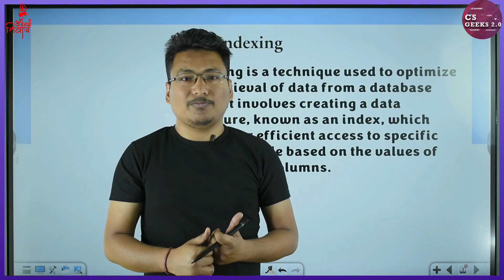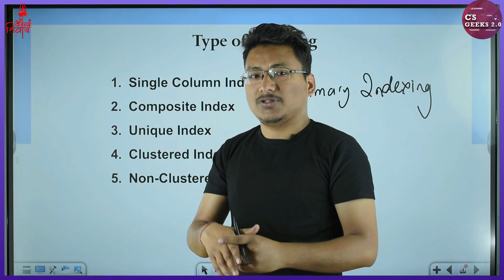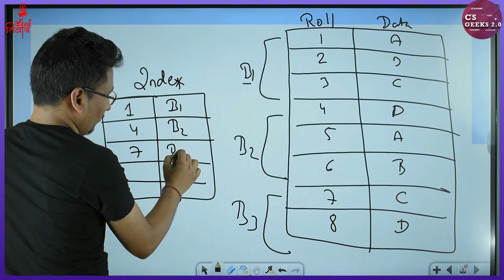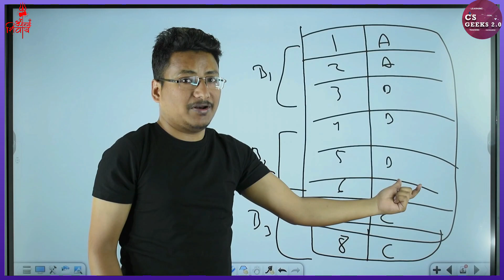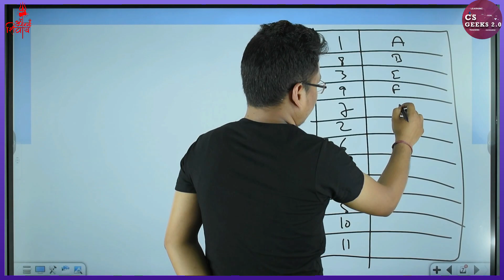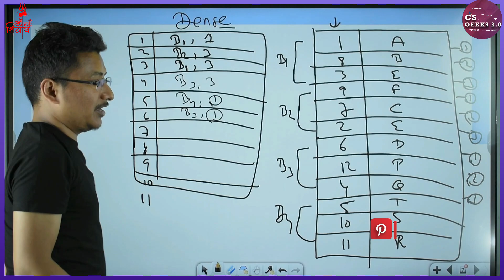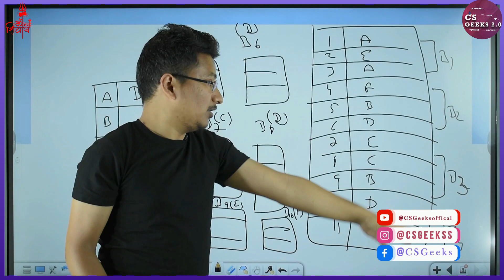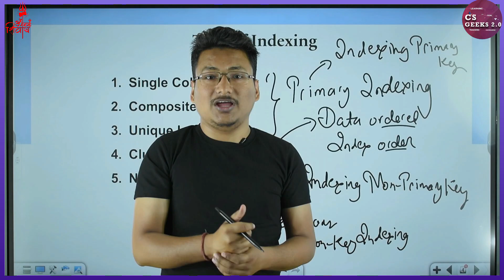DBMS Lec-33:-- Indexing || Type of Indexing || Primary , Cluster & Secondary Indexing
This Video gives You A Short Introduction of  Indexing . What is DBMS ? Why we use Indexing ? Different Type of Indexing ?  What is Primary , Cluster & Secondary Indexing ? What are the different Type of Secondary Indexing ?

✔️ Useful For : GATE, NTA NET, NIELIT, DSSSB, IT Officer, PSUs etc. as well as College/ University exams.

✅  Time Stamp:--
Indexing:-- 00:00:21
Primary Indexing :--00:02:10
Cluster Indexing:- 00:07:29
Secondary key Indexing :-- 00:10:39
Secondary Non-key Indexing :-- 00:15:56